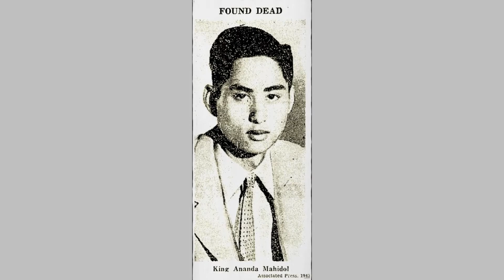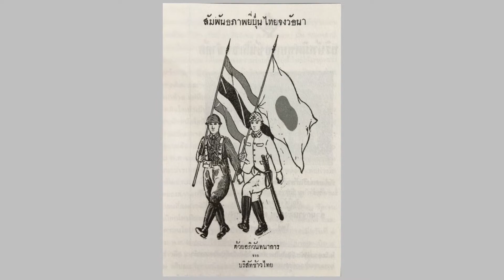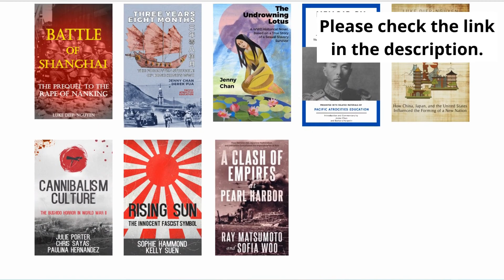The Repositioning of Power: A Brief History of the Thai Monarchy Pre and Post WWII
Narrated by Justin Sewall

October 13, 2016, was the day that Thailand, and the world, lost the longest reigning monarch in modern history. King Bhumibol Adulyadej of Thailand took the throne shortly after World War II, and for over 70 years, he personified loyalty, hierarchy, and humility—characteristics that defined Thai statehood. He was 88 years old. After the news of his passing at Siriraj Hospital, Thai citizens were in mourning. For an entire year, Thai citizens wore black garments out of respect for the death of their monarch. Over the past year, over 12 million citizens came to pay respect to the King at his final resting place at the Grand Palace in Bangkok. To them, King Bhumibol was the only king they knew. From June 9 of 1946 to October 13 of 2016, he witnessed vast transformations within his country, from an agricultural-based economy to a modern, socioeconomic climate with a growing middle class.

To learn more about Thailand during WW2, check out our publication